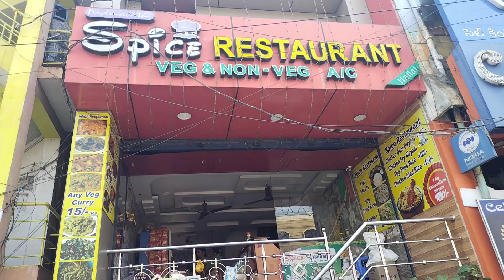EAT CHAT ENJOY WEEKEND|| BY SMILE WITH GOWRI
Went to lunch at spice hotel.Eat chat enjoy with friends.

1 Went to urvasi junction.
2 Spice hotel.
3 Had lunch with friends.
4 Enjoyed the day.

MY LINK